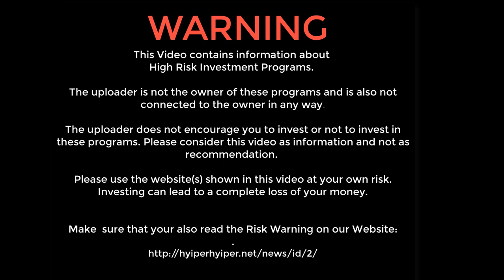Aptrex Corp | SCAM | NO LONGER PAYING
APTREX CORP
1-1.4% daily for 5 days (+principal)

Licensed Script
SSL

RATING: A+++
Referral Commission: 1%
 Minimum Deposit: US$ 10
Payment Processors: Perfect Money, AdvCash

COMPANY INFO:

Our program is intended for people willing to achieve their financial freedom but unable to do so because they're not financial experts. Aptrex Corp. is a long term high yield private loan program, backed up by Forex market trading and investing in various funds and activities. Profits from these investments are used to enhance our program and increase its stability for the long term.